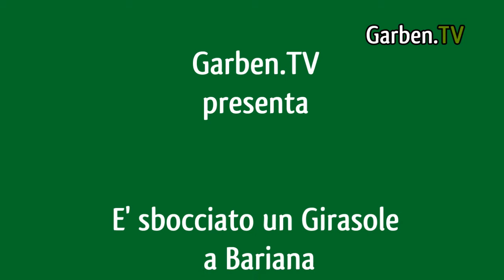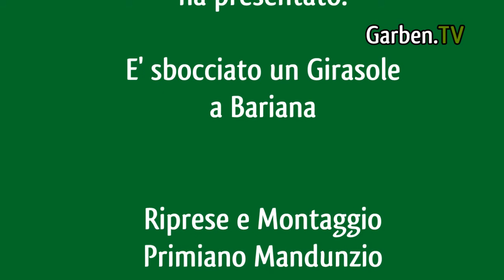E' sbocciato un "Girasole" a Bariana